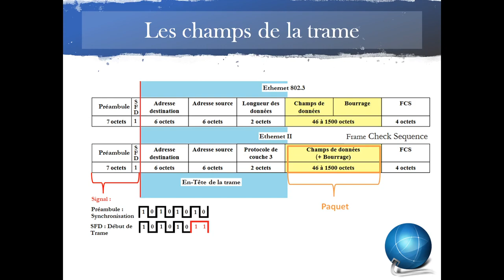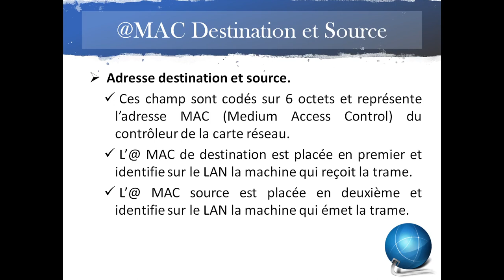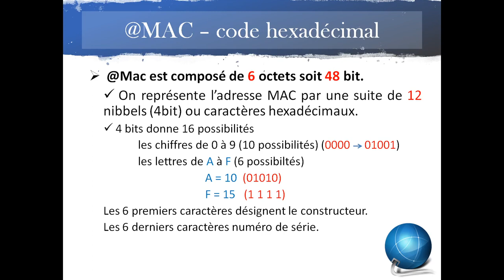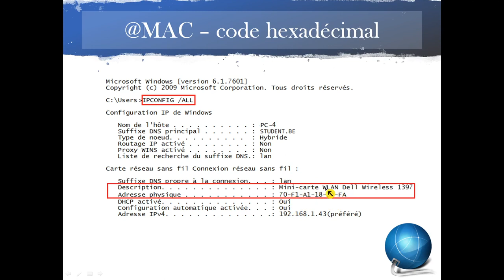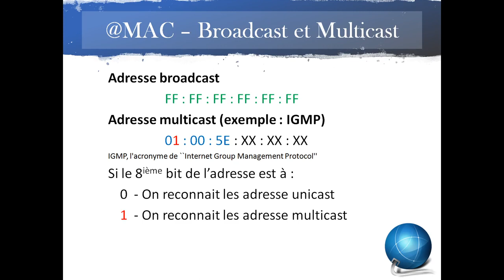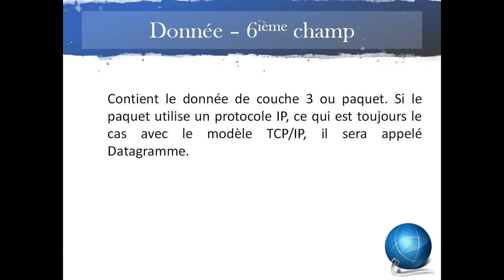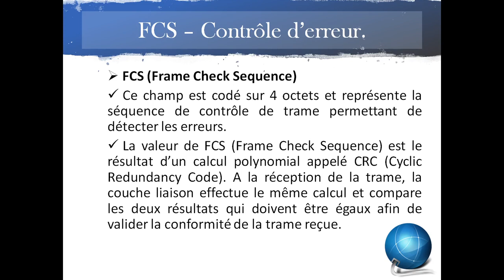[Cours 3] - Couche 2 : La trame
Trame ethernet